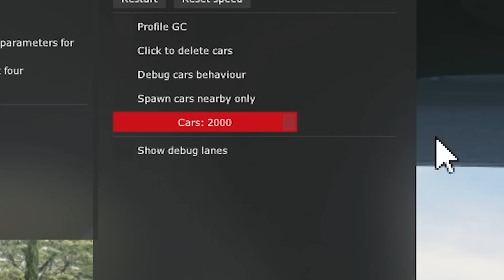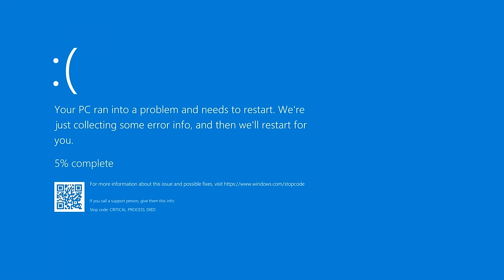I added 2000 traffic cars to Assetto Corsa!!! - 2Real Traffic Mod